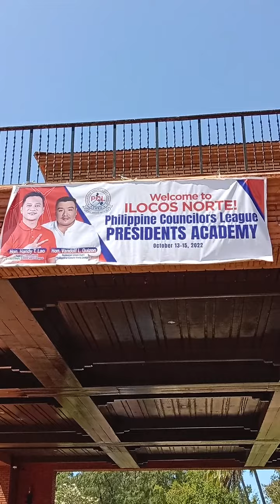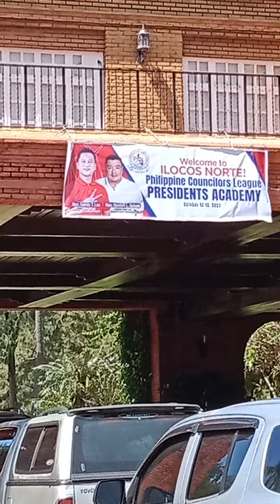Philippine councilor's league 2022 held here in Fort ilocandia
laoag city ilocos norte Philippines